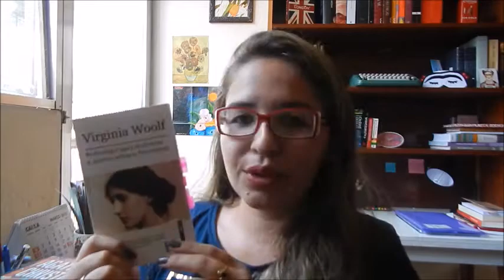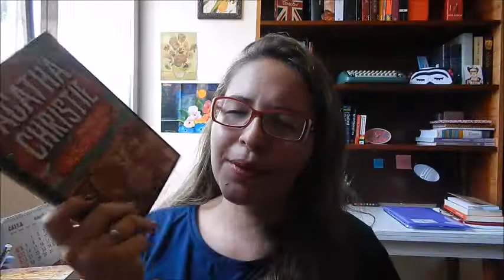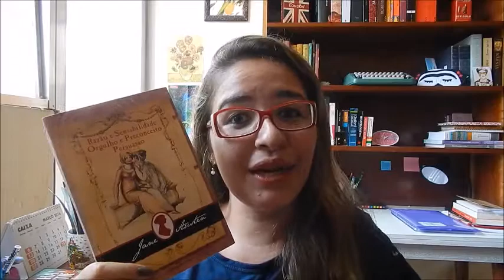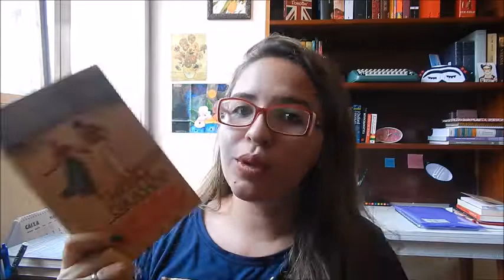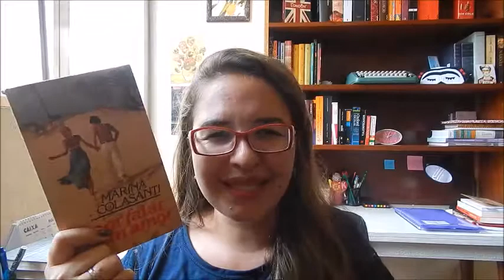5 AUTORAS QUE VOCÊ PRECISA CONHECER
Oii, gente! O vídeo de hoje é em homenagem a todas as escritoras que me influenciam de alguma forma. Olha, foi difícil escolher só 5, hein! rsrsrs